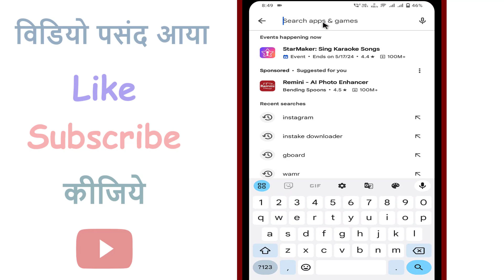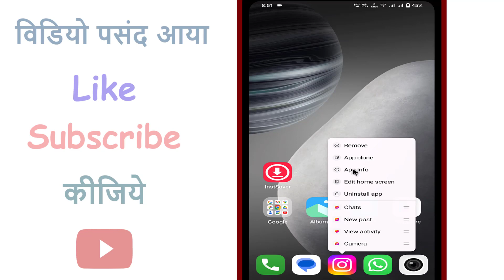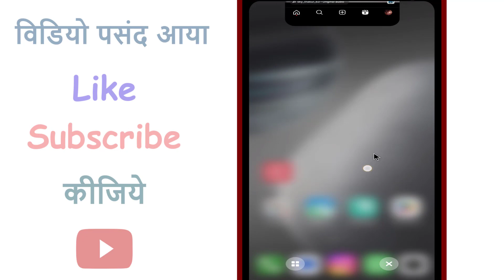Instagram open nahi ho raha hai ? Instagram nahi chal raha hai | how to fix instagram not opening